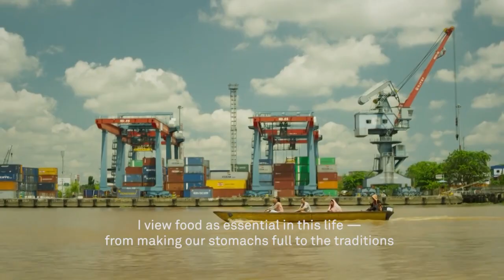Food and conversation in 'Aruna and Her Palate'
Aruna dan Lidahnya (Aruna and Her Palate), a movie about food, friendships and conspiracy, is said to be a dialogue-driven movie as it seeks to prove that such a genre is still engaging to watch.

(The Jakarta Post / Ni Nyoman Wira)